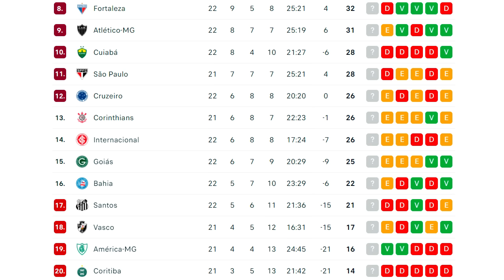NOTÍCIAS DO CRUZEIRO: DIRETORIA SEGUE CALADA - FERNANDO SEABRA, AUTUORI, WILLIAM E FILIPE MACHADO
Giro de notícias sobre o Cruzeiro. Após empate em casa contra o Red Bull Bragantino por 0 a 0, técnico interino Fernando Seabra dá uma entrevista coletiva meio desconectada da realidade em que aparentemente tudo no Cruzeiro está funcionando bem, apesar dos 8 jogos sem vitória. Jogadores como William e Lucas Silva falam após a partida que o técnico Pepa fazia um bom trabalho. E chegamos ao sétimo dia sem um novo treinador anunciado e sem ninguém da diretoria falar com a torcida sobre a nova transição no comando. O único que se aproximou disso foi Paulo Autuori, que conversou com alguns torcedores no Mineirão, mas sem nenhuma informação relevante e falando mais dos problemas do passado. E qual a justificativa para Filipe Machado ter participado tão pouco do jogo de ontem, mesmo presente em campo por quase 40 minutos? Confira em detalhes no vídeo e comente.